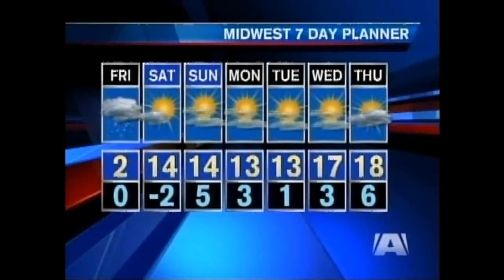Bayfest Channel 10 2010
Rogers Bayfest was Featured on The Channel 10 A news on April 9 2010.